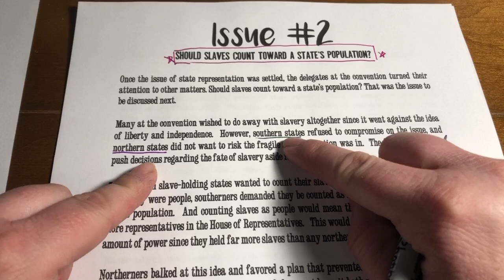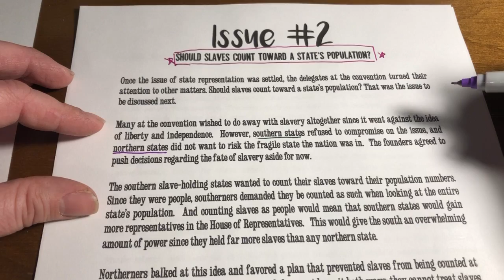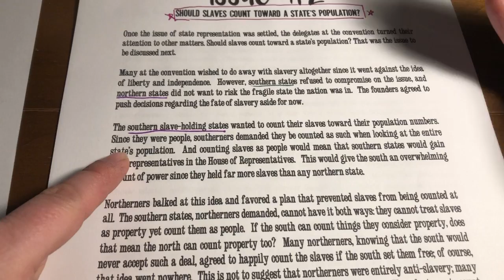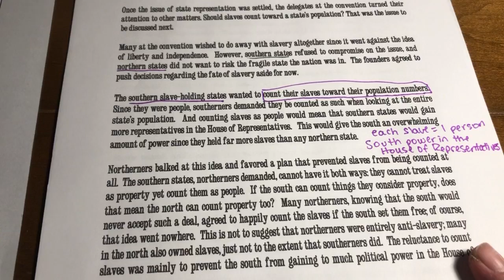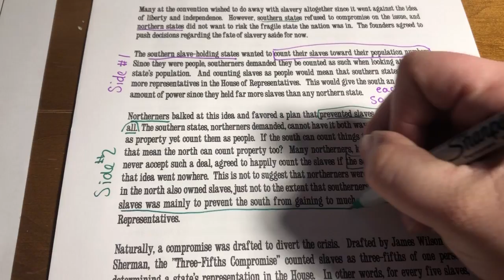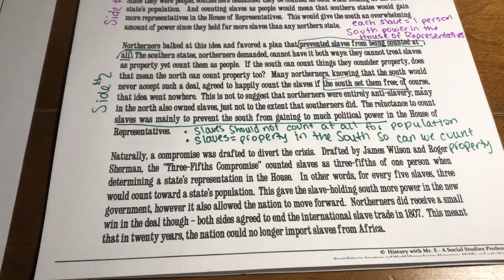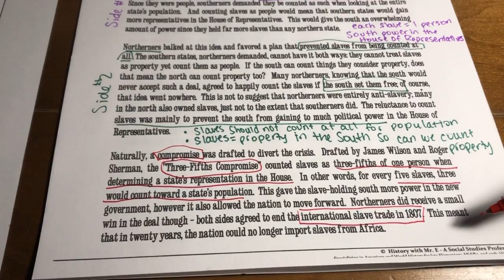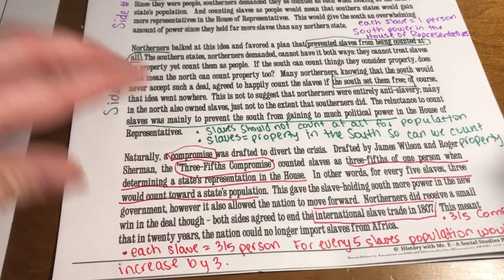The Four Compromises Issue 2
Help for students filling out a graphic organizer during remote learning. Lesson credit: History with Mr. E.- A Social Studies Professional (purchases from teacherspayteachers.)